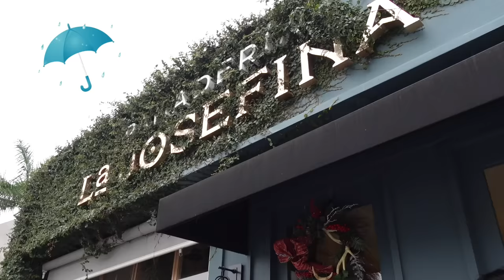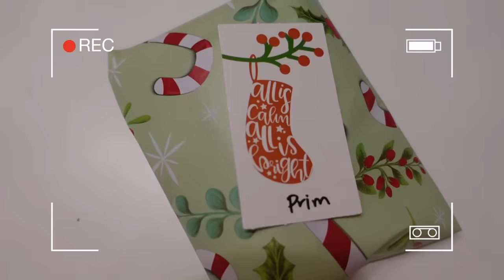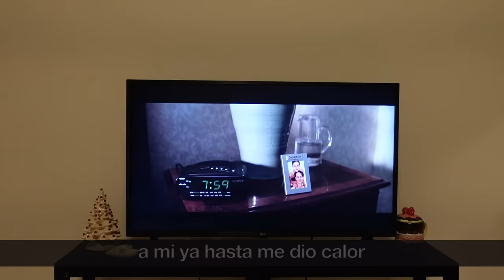😍 ¡PREPARATIVOS PARA NUESTRA NAVIDAD 2023! 🪅 BUSCANDO REGALOS 🎁@TaniayHayato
Hola amigos, en el video de hoy los llevamos con nosotros a comprar los regalos de navidad!!